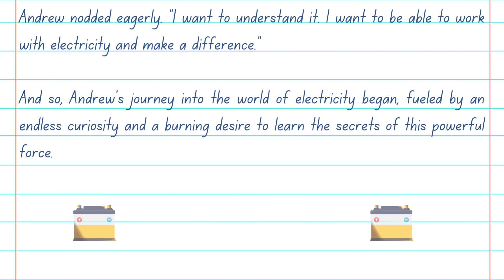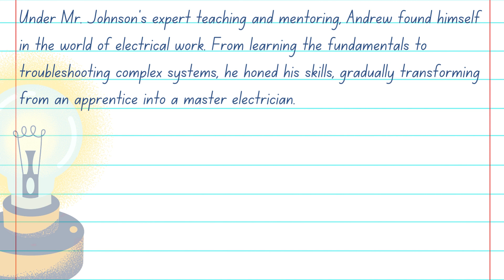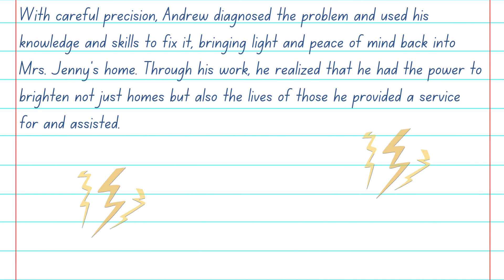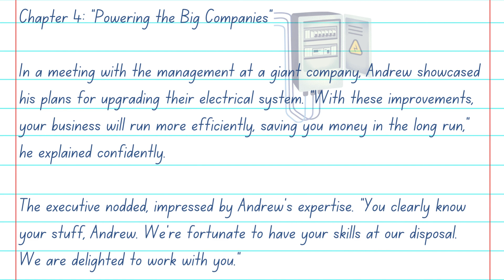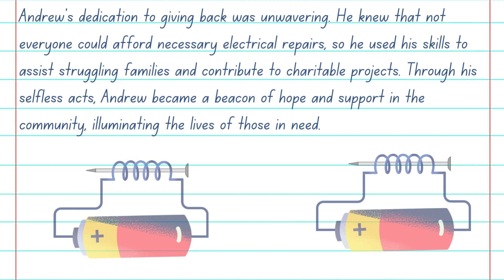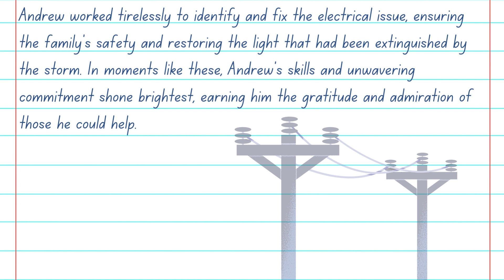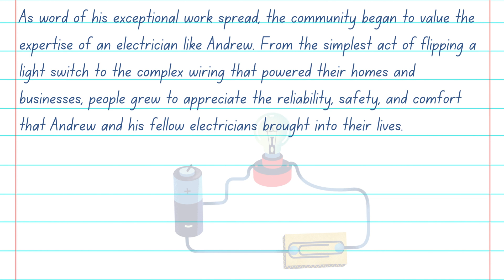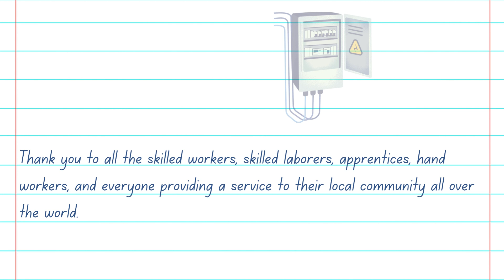Wire For Adventure: Andrew's Electrifying Journey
Join Andrew, a master electrician, on an electrifying journey that sparks curiosity and celebrates the power of skilled trades! Follow his path from a passionate apprentice to a trusted professional as he brightens homes, powers big players, and gives back to the community. This captivating chapter book inspires young readers to explore their passions, value electricity, and consider careers in skilled trades. Get ready to be empowered by Andrew's electrifying adventures!